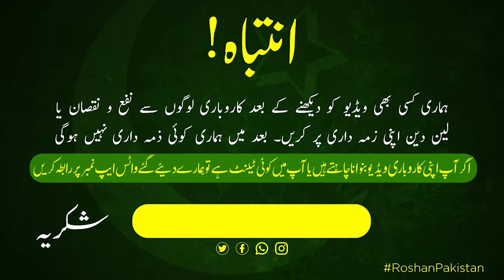Pakistan Largest Cheap Sanitary Wholesale Market in Gujranwala | Low Price Sanitary Factory 2023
in todays video our host shahbaz baig will take you to Pakistan's largest sanitary wholesale market of Gujranwala from this low price sanitary factory you can get all the sanitary and ceramic items in a really cheap price so if you are planning to buy cheap sanitary for you home or office then this video is really going to helpful for you